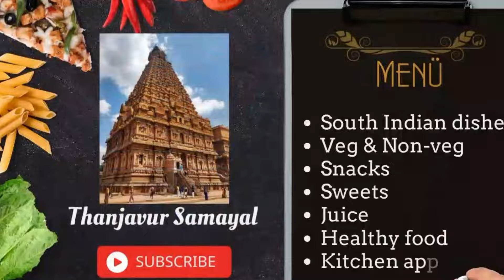மருந்து குழம்பு | Marunthu Kuzhambu recipe in Tamil